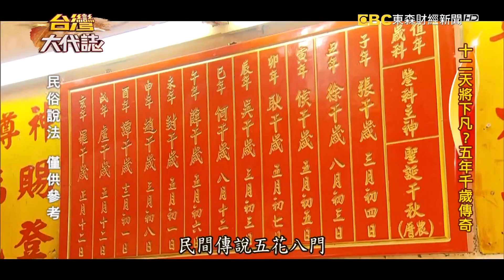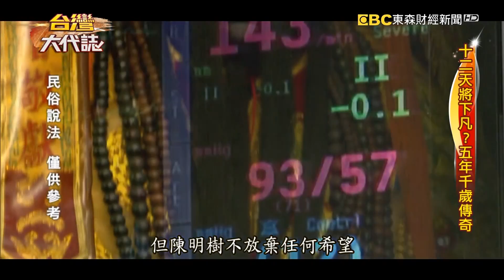十二天將下凡？ 五年千歲傳奇《台灣大代誌》20220227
台灣的信仰非常多元，您聽說過五年千歲嗎？據說祂們是在商周大戰領有戰功，被玉皇大帝封為王爺的12位天神，擁有至高無上代天巡狩的權利，就像人間的欽差大臣，可以先斬後奏，在雲林的馬鳴山鎮安宮，就是台灣五年千歲信仰的起源，那麼關於祂們的神蹟呢？據說有人發生嚴重的車禍，就連醫生都束手無策，家人前來請示五年千歲，就得到本命該絕的答案，沒想到後來當事人卻奇蹟似的康復，這期間到底發生什麼關鍵轉折？是五年千歲救了他嗎？